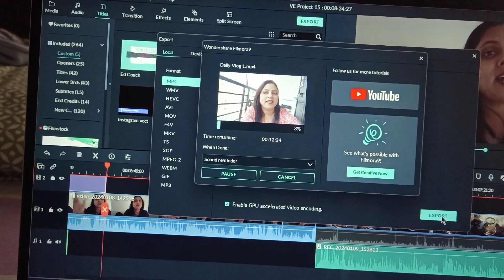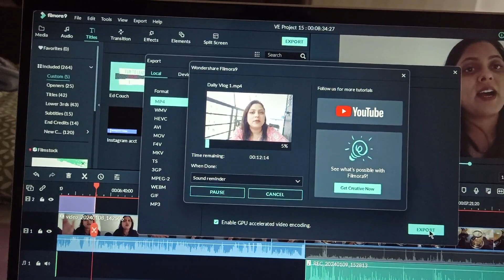Gajar ka halwa recipe | Daily Vlog | Happy Explorer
I am new to You Tube and still exploring it. Welcome to the family "Happy Explorer".
Thanks in advance for supporting me and my channel. I will always try to bring something new for all of you. Do let me know what you want to see Next in comment section.